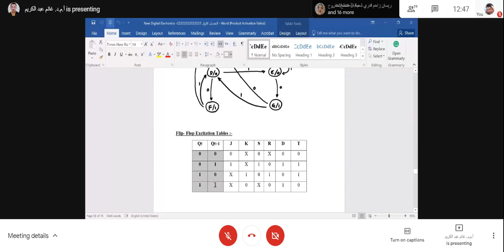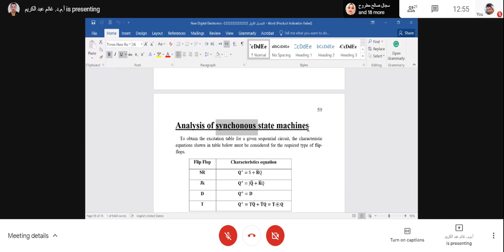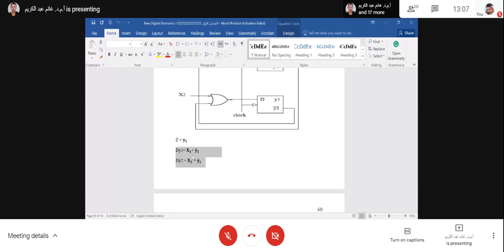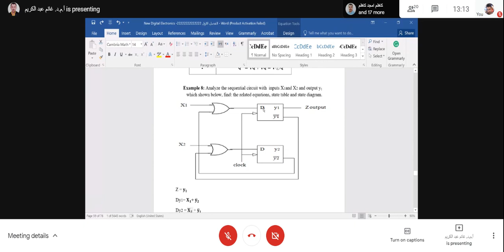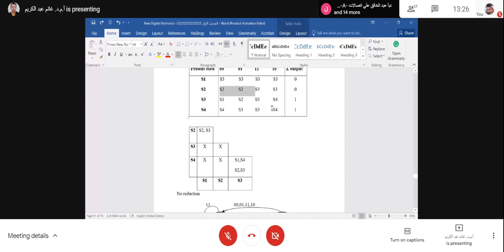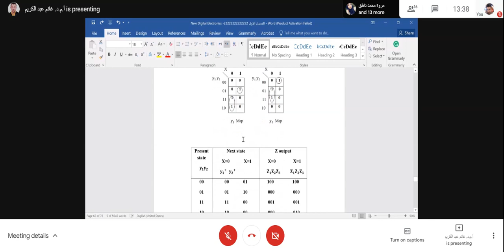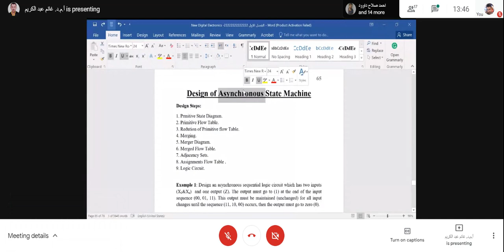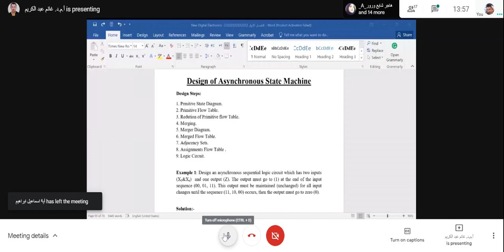Digital Electronics 7